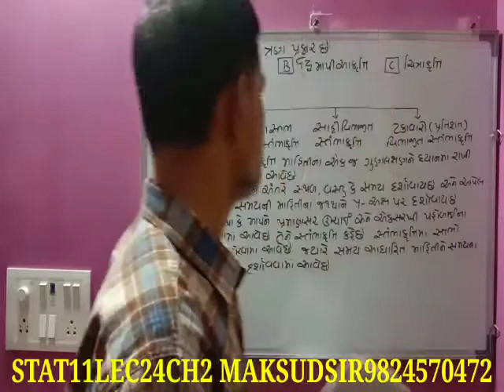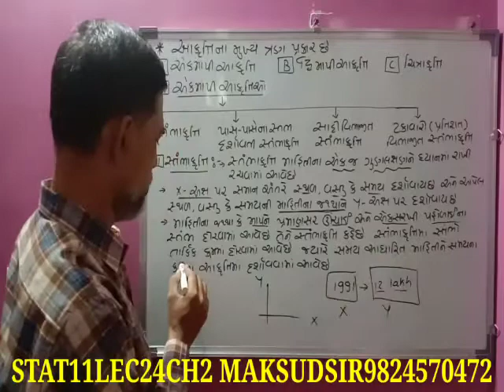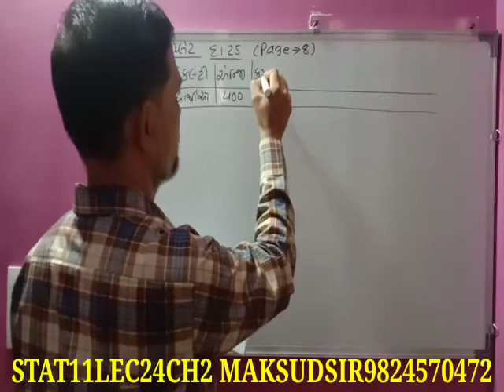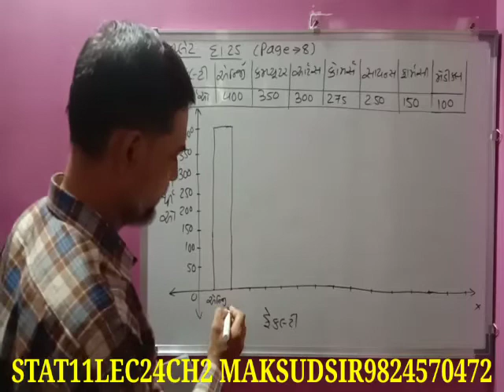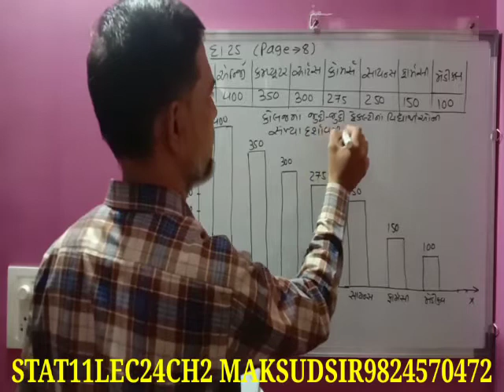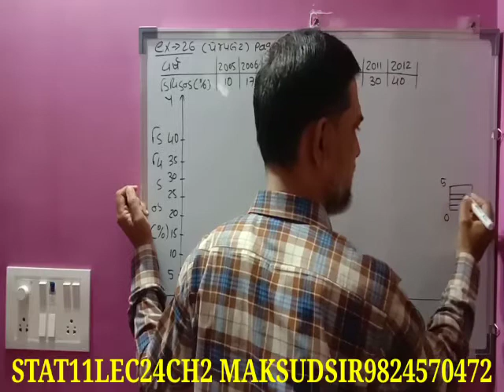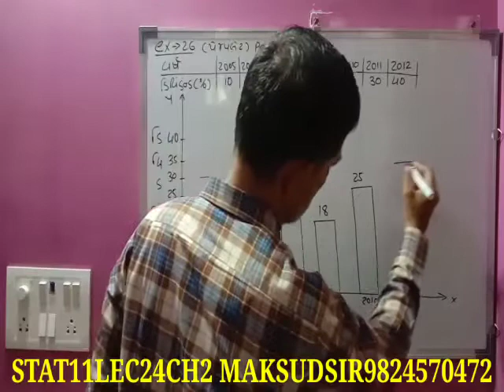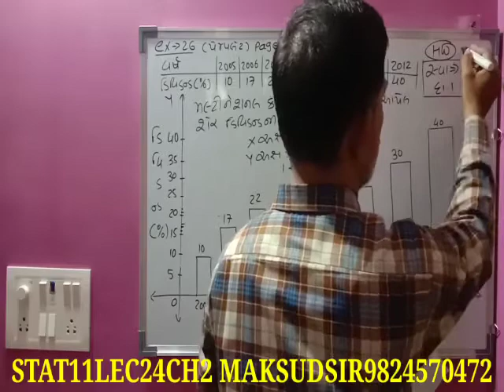STAT 11 CH 2 LEC 24